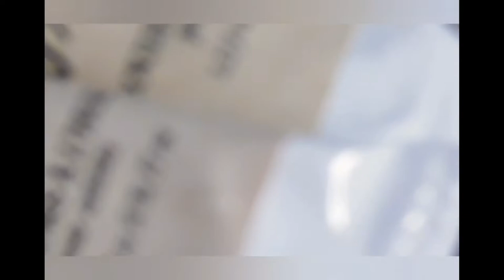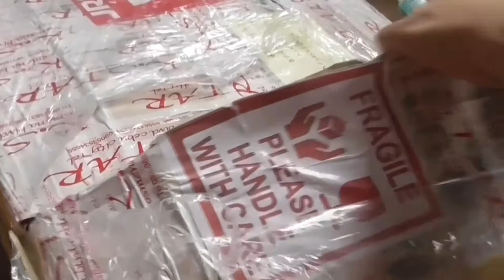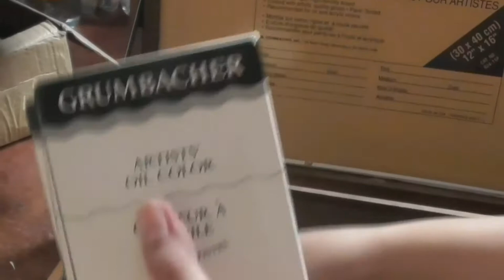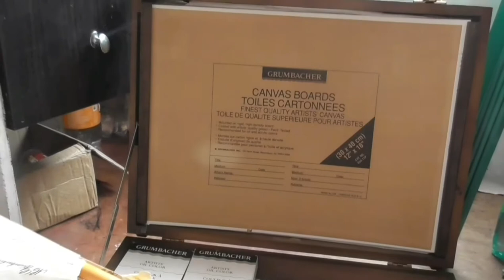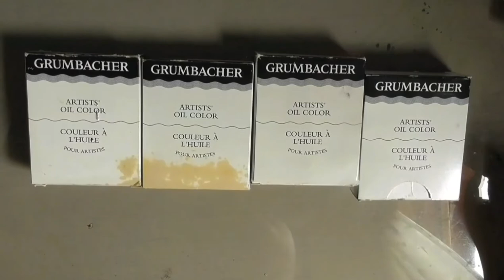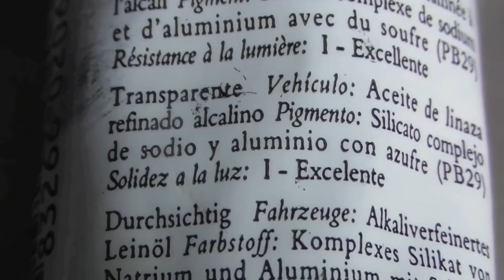Grumbacher Pretested Oil in wooden case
Pre-tested has long stood for professional quality oil color at an affordable price.  The name itself means that it has been tested by human hands before it ever reaches the retail shelf.  Each color swatch has been tested for masstone and mixability, and has been painted by hand in the USA.  It is further tested by our staff for characteristics such as lightfastness, drying properties, pigment dispersion and viscosity. Draw downs are compared and formulas are altered to ensure that our customers receive the best oil c
olor at the best price. Truly a professional paint, the majority of our colors are single pigment, and have a lightfast rating of 1-excellent. Pre-tested Professional offers artists a modern palette with superior tinting strength.  Made in the USA. MSDS for Pre-tested Oils

Please check the website